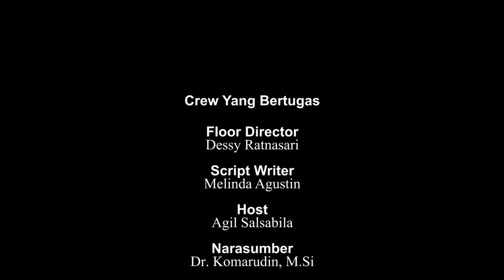KURMA Eps. 11 || Ramadhan Sebagai Momentum Untuk Menahan Diri dan Intropeksi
Kegiatan : KURMA ( Kuliah Ramadhan )
Tema : Ramadhan sebagai Momentum untukenahan diri dan Intropeksi
Narasumber : Dr. Komaruddin, M. Si
Lokasi : Studio Mini Rafa Televisi Lantai 4 Fakultas Dakwah dan Komunikasi

Pengawas : Muhammad Randicha Hamandia, M.Sos
Produser : Ahmad Agung Hadly
Adpro : 1.Annisa Adelia
              2.Agil Salsabila
              3.Salsabila Jandisha

Tim yang bertugas:
1. Floor director: Dessy Ratnasari
2. Script writer: Melinda Agustin
3. Host: Agil Salsabila
4. Cameraman 1: Abdul rozak
5. Cameraman 2: Abiyyu Alfayadh
6. cameraman 3: Bintang Agung Ade N
7. Operator: Rima Medista
8. Switcher: Melinda
9. Audioman: Masitho
10. Teleprompter: Putri Wulandari
11. Editor:  Bagas Saputra